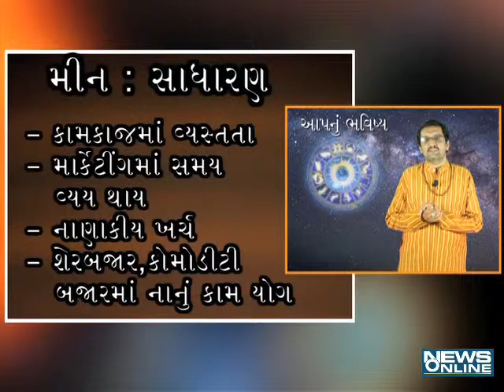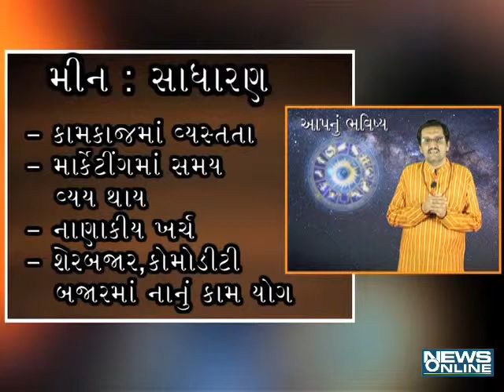AAPNU BHAVISYA 24 JULY